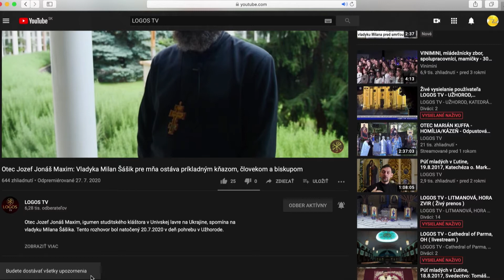NÁVOD: Ako byť stále informovaný o novom obsahu na našom youtube kanáli?